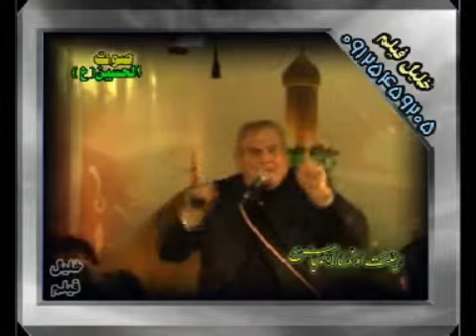سلیم مؤذن زاده، حمد لله از طریق امتحان خوشتر گذشتم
Shia Eulogies:
Shiite Religious Eulogy for Hazrat Imam Hussain (P.B.U.H)
The leader of tragdey of Karbala's martyrs
Language: Persian
Elegy Reciter & Eulogy Singer: Salim Moazzen Zadeh
Elegy: حمدلله از طریق امتحان خوشتر گذشتم
مداحی سلیم مؤذن زاده - روضه حضرت سیدالشهدا علیه السلام